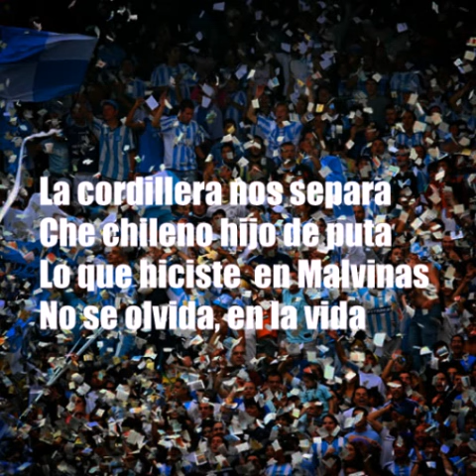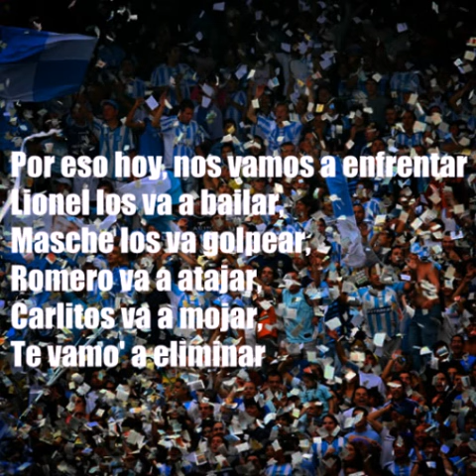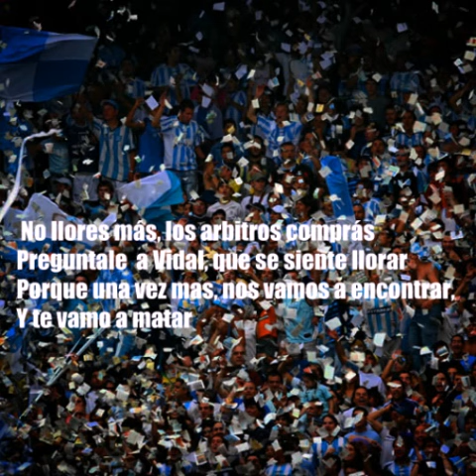La Cordillera nos separa | Tema Nuevo Copa America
la patagonia nos separa
che chileno hijo de puta
lo que hiciste en malvinas, no se olvida, en la vida
Nos traicionaste en las malas
te fuiste con los ingleses
ahora no pidas ayuda
por los tsunamis, que te inundan
no llores mas, los arbitros compras
preguntale a vidal que se siente llorar
porque una vez mas
nos vamos a encontrar y te vamos a matar
Por eso hoy nos vamos a enfrentar
lionel los va a bailar
masche los va golpear
romero va a tajar
carlitos va a mojar
te vamo a eliminar